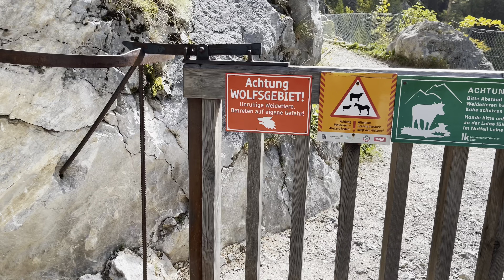Lienzer Dolomites and Haslacher Waterfall, Austria, September 2022 (4K)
Lienzer Dolomites with “Große Sandspitze” 2770m
and Haslacher Waterfall in Osttirol
Austria, September 2022